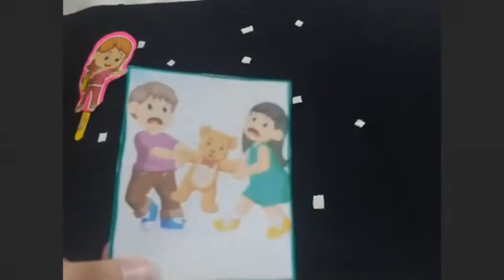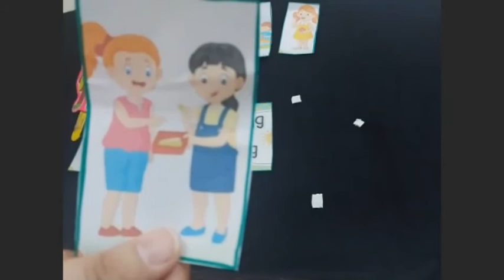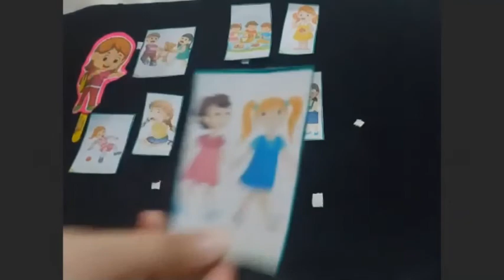Moral Story | Sharing is Caring | Class 1st | 7th January, 2021.